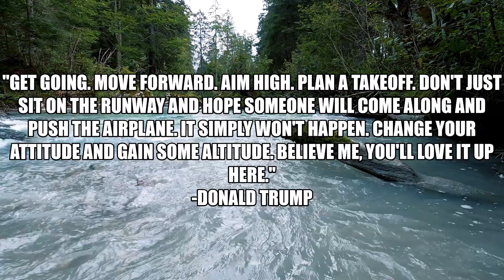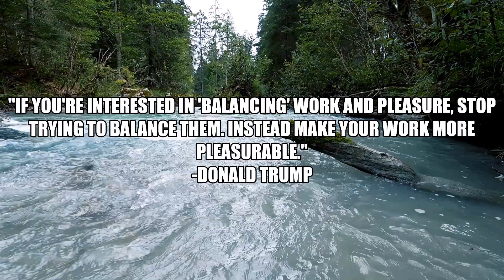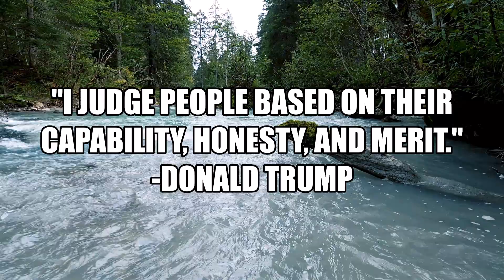Motivational Success Of Donald Trump Quotes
Inspiring Motivational Quotes Of Donald Trump
                      Before He Became
45th President Of The United States Of America.
Get Your Donald Trump Memorable From The Links Below And Save $$$

Art Of The Deal
Legends Never Die Framed Photo
Gold Plated Coin
Bobblehead Wrapped In USA Flag
DJT Talking Pen